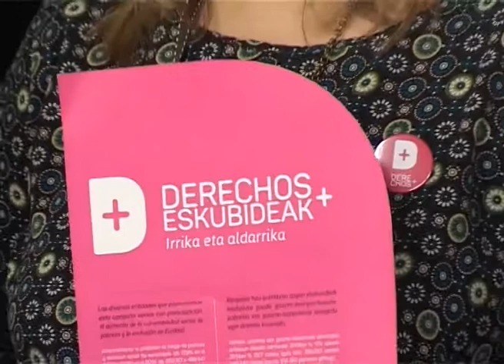104 ENTIDADES Y ORGANIZACIONES APOYAN LA CAMPAÑA EN DEFENSA DE LA RGI EN EUSKADI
La Renta de Garantía de Ingresos (RGI) en Euskadi debe ser un derecho, no una limosna para los ciudadanos que peor lo están pasando a causa de la crisis. Eso es lo que defienden numerosas asociaciones, entidades y partidos políticos, que explican que la población en riesgo de pobreza y exclusión social ha pasado de las 385.087 personas en el año 2008, a las 489.447 en el 2014.